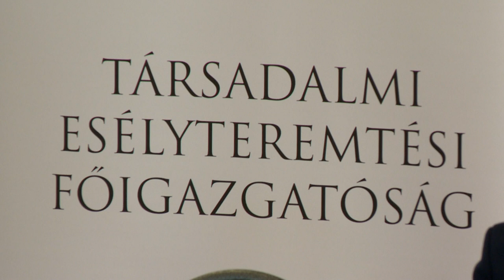Még több lehetőség felzárkóztatásra - Kölcsey Televízió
Közel 10 ezer főt kíván bevonni képzéseibe a Társadalmi Esélyteremtési Főigazgatóság a következő egy évben, hangzott el az Országos Képzési Évnyitón, melyet Gávavencsellőn rendeztek meg. Szabolcs-Szatmár-Bereg megyében ezer hátrányos helyzetben élő személyt érinthetnek a munkavállalásra ösztönző programok. A felzárkózásért felelős helyettes államtitkár az eseményen kiemelte, Európában egyedülálló az a képzési rendszer, ami a szegénység visszaszorítására irányul.